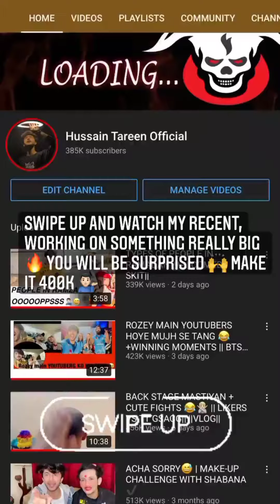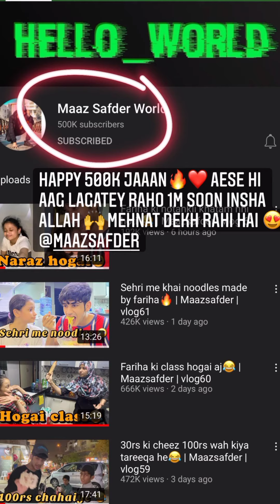Hussain tareen latest Instagram stories